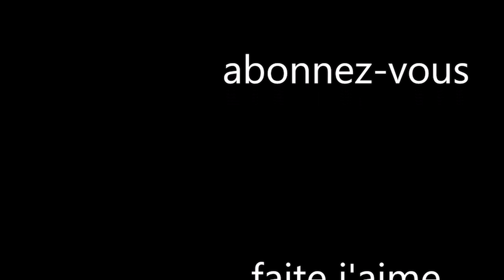clash of clans/vidéo 82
j'explique des chose pas rapport à la situation actuel (actualité de la chaîne)